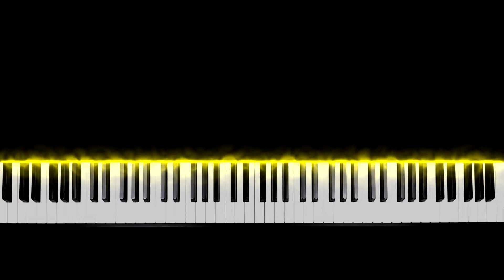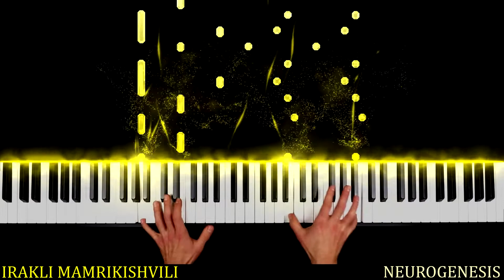Irakli Mamrikishvili - Neurogenesis VI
I´m continuing to release my new piano album "Neurogenesis".
The album contains 10 piano pieces that i´ve composed in this winter and
i´m going to release them during the next weeks.

I was  experiencing a deep trasformative processes through different spiritual activities as i was composing this album and it reflects the forces, energies and emotions that were healing and recreating my body and soul at that time. Every time i play and listen to this music again i feel the same neurological processes evolving in my body and brain.

With this recordings i´m aming to share this energies with you and
i´m inviting you on a new  astral journey and also wishing you a relaxing, recovering and exciting times with arising of the new healing impulses and neurons in your body and brain.